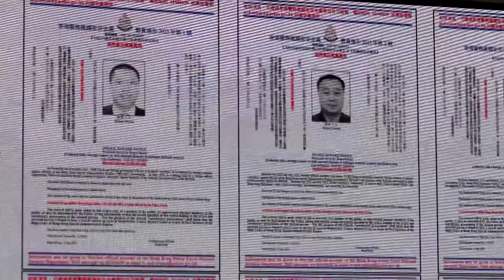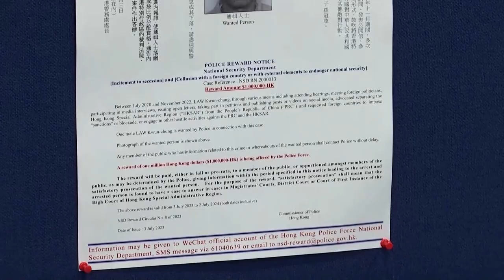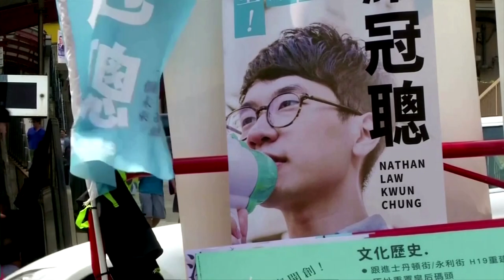Exiled Hong Kong activist Anna Kwok stands firm after warrant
Hong Kong activist Anna Kwok, who has fled to the United States, said she was not surprised that the Hong Kong government put out arrest warrants for her and seven other activists for alleged national security offenses.